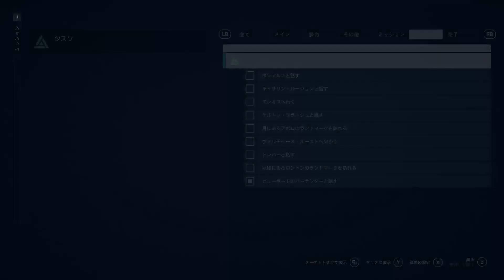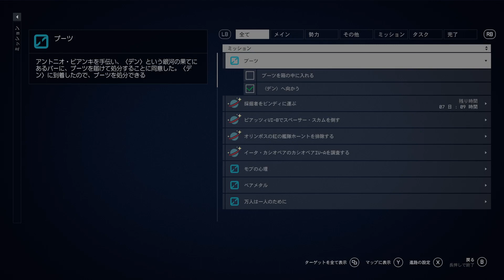スターフィールド プレイ記録018